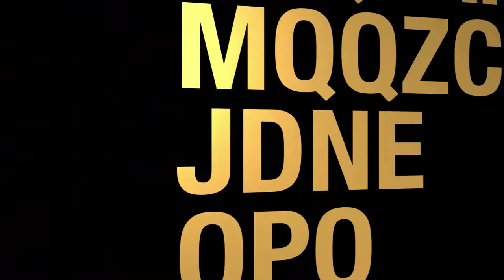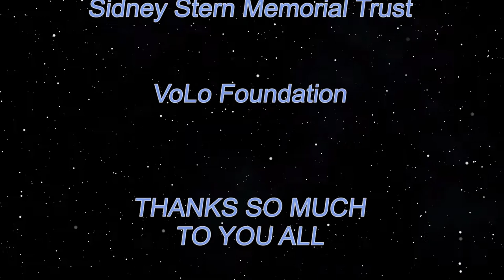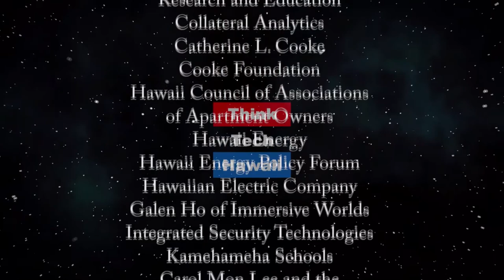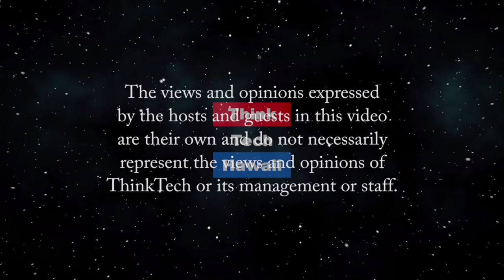What's New in H2, World Tour (Stan the Energy Man)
In spite of a world wide pandemic, Hydrogen makes more sense than ever!  Stan will catch folks up on what's happening around the world and in Hawaii with hydrogen. The host for this episode is Stan Osserman.